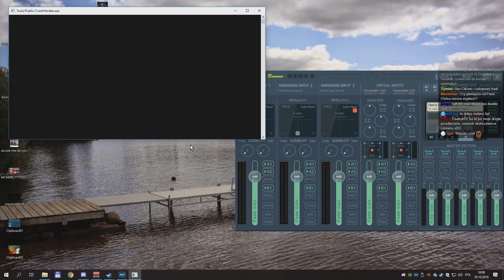Star Citizen - Poranek na nowej stacji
(Ostrożnie!)

Pozdrawiam,
m.